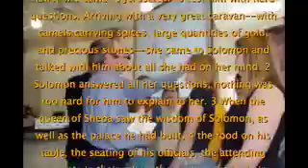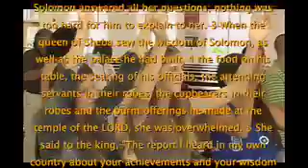" INFLUENTIAL WOMEN "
LIVE FROM LAS VEGAS

LIVING SPRINGS CHURCH
PASTOR JACK WILLIAMS

REDSEAFILM.COM